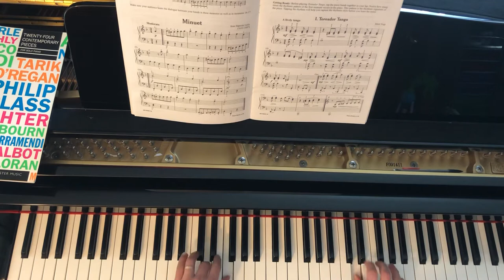Minuet in D Minor by Jean Baptiste Lully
Can be found in: Master Class Series Level 3 by Janet Vogt and Martha Sherrill Kelsey